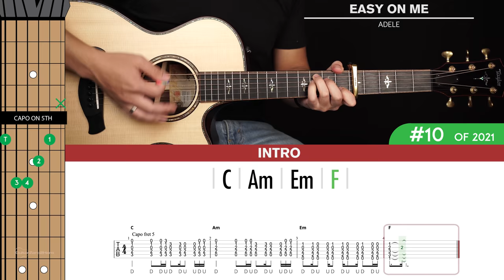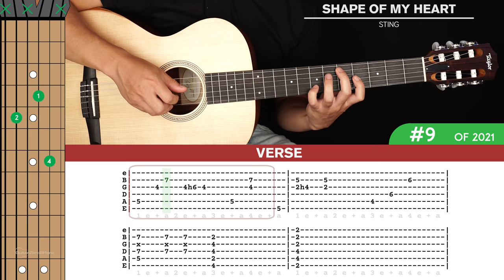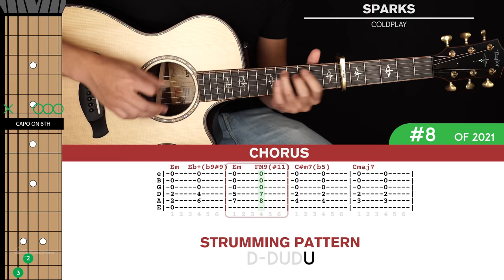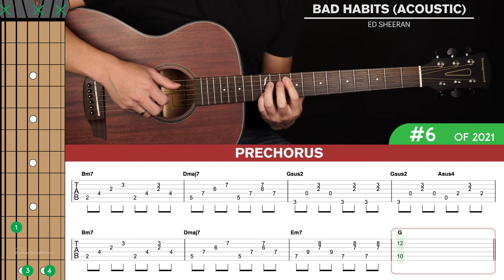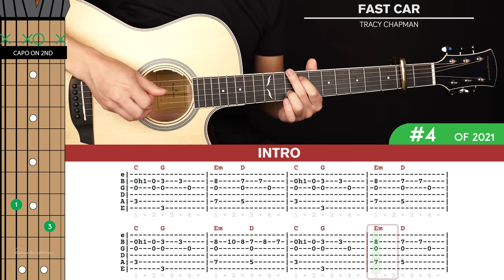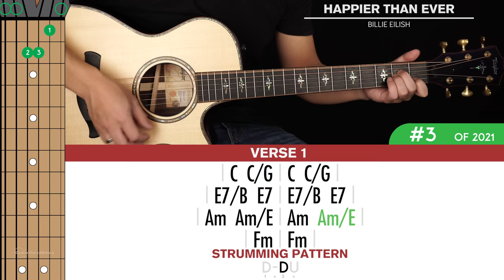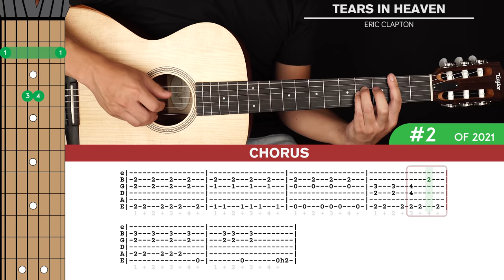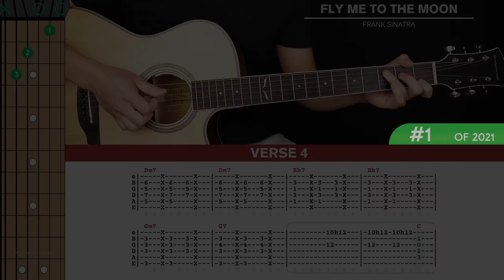🎸 Top 10 Guitar Tutorials of 2021 - GuitarZero2Hero Countdown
🎼► Link To Lessons In Description Below

Every year I love to look back on the most popular lessons I've taught. So here we are at the end of 2021! The songs in this countdown are ordered by the amount of views/popularity they've achieved over the year and were all videos I released in 2021.

Perhaps one of these lessons was what brought you to my channel - hopefully I was able to teach you something valuable this year! I am forever grateful!